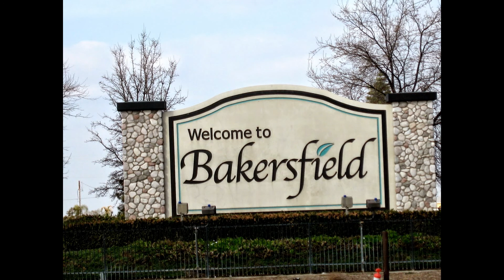5506 Coburn Ridge Ct Bakersfield CA 93313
Stunning!It shows like a model!3 bedroom,2.5baths.